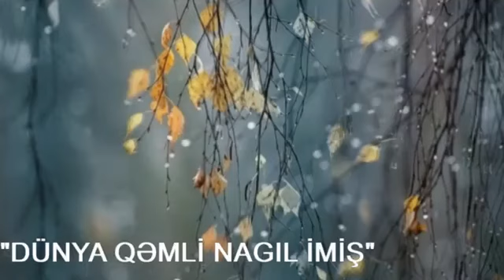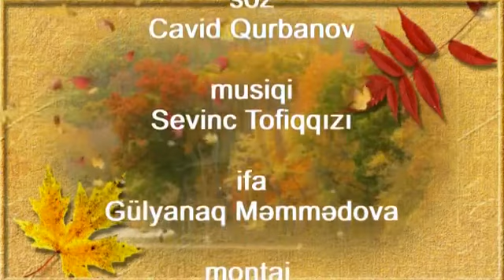Dünya qemli nagil imish" soz.Cavid Qurbanov mus.Sevinc Tofiqqizi ifa.Gulyanaq Memmedova yeni 2018